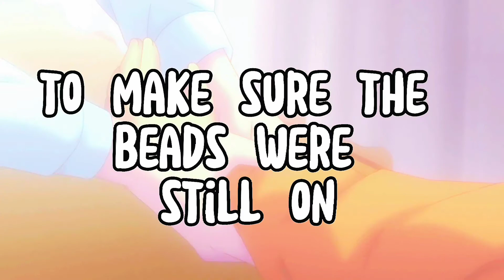Kyo real form Amv edit | Fruits Basket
shigarakitomura,deku,allmight, shigaraki, midoriya,MHA, myheroacademia, myheroacademiaseason6,spyxfamily, spyxfamilyseason2,narutorun,Anya, chainsaw man,denji,makima